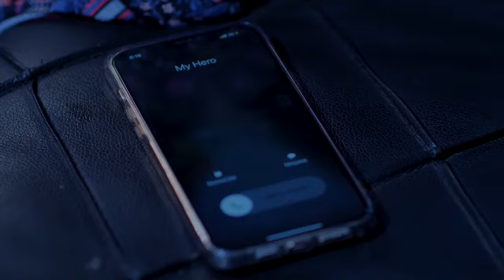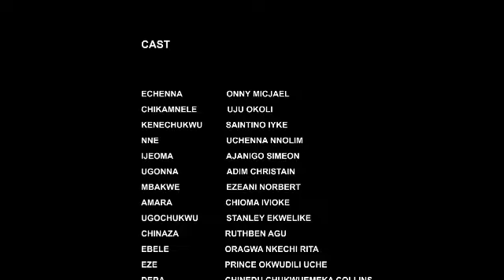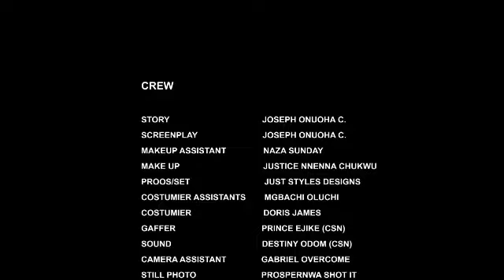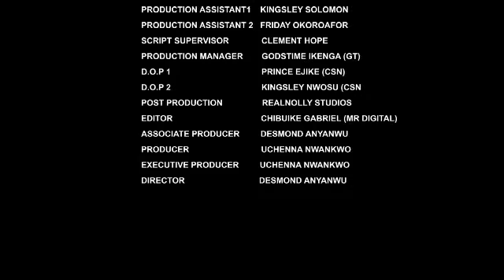HW I CAUGHT MY WIFE SLEEPING WIT D GUY SHE INTRODUCE 2 ME AS HER COUSIN BROTHER-LATEST2024 9JA MOVIE